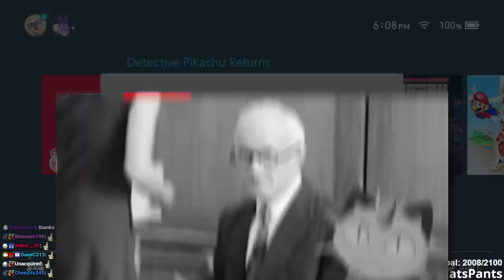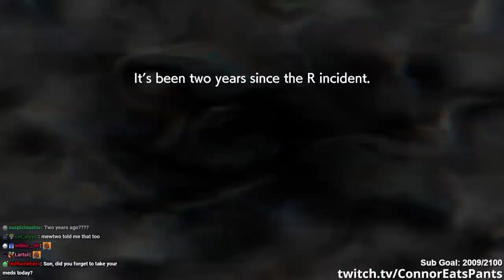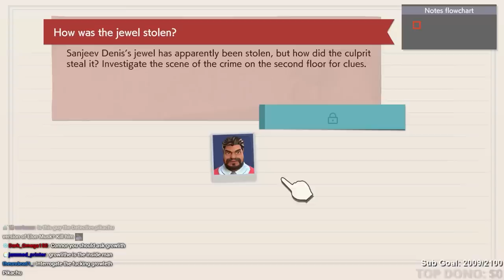Federal Agent Pikachu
Detective Pikachu Returns is another terrible Pokemon game...